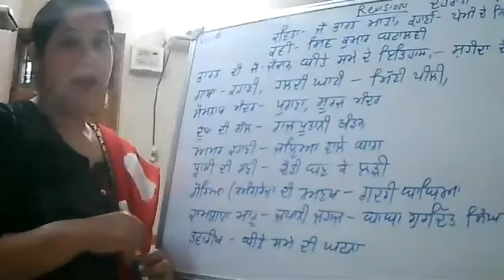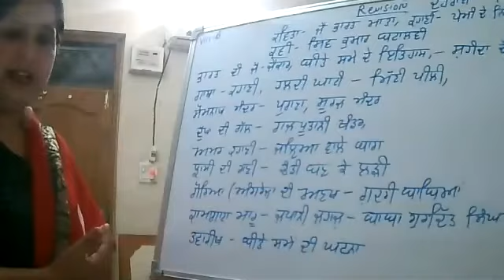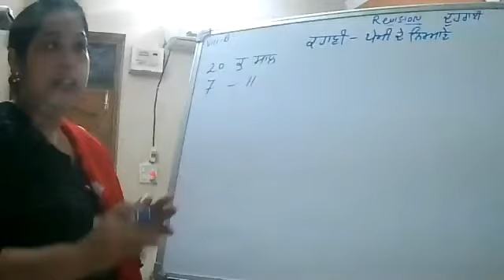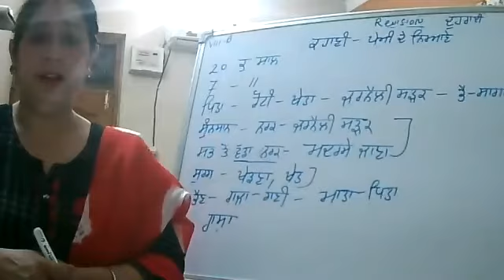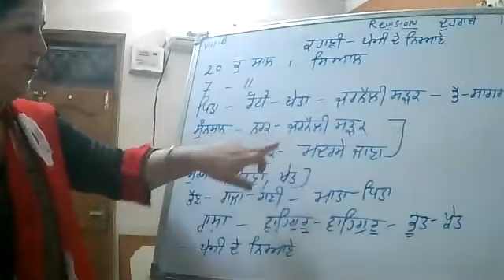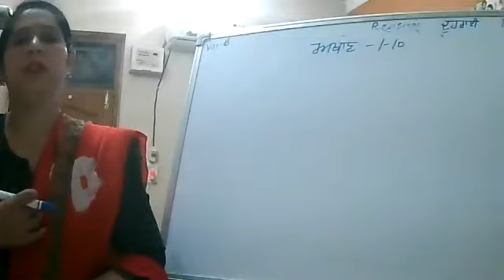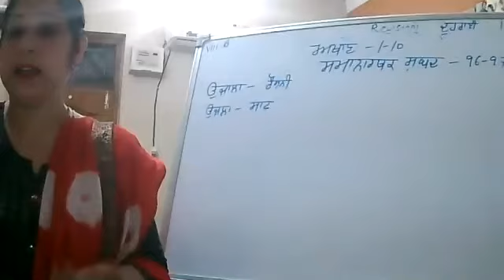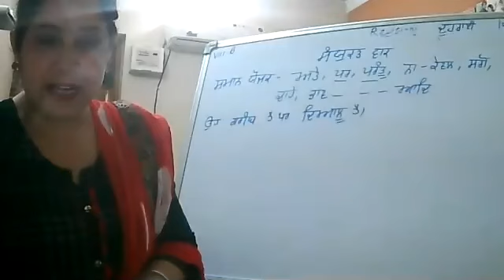8th B punjabi ,Revision .10.5.21